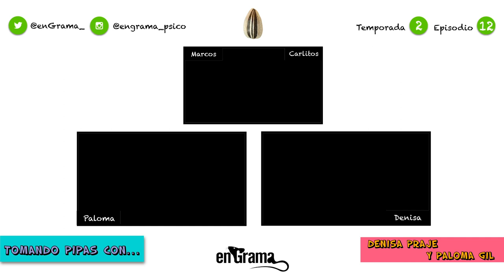🌻 TOMANDO PIPAS CON DENISA PRAJE y PALOMA GIL #40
DENISA PRAJE y PALOMA GIL, psicólogas y compañeras de la secta de PsicoTwitter, nos acompañan para inaugurar esta nueva sección "TOMANDO PIPAS CON...", la cual consistirá en charlas más distendidas y amables, donde se aborden cuestiones de todo tipo, relacionadas con la psicología o no.

Esperemos que os guste este nuevo formato, dejadnos un like si es así ♥️

Marcas de tiempo:
00:00 Intro
02:35 ¿Quiénes son Denisa Praje y Paloma Gil?
03:31 Preguntas personales
12:19 Cuestiones de psicología
19:52 Experiencia propia en psicoterapia
27:09 Comparación entre mujeres
34:36 Juegos